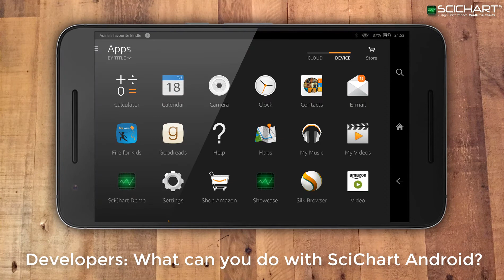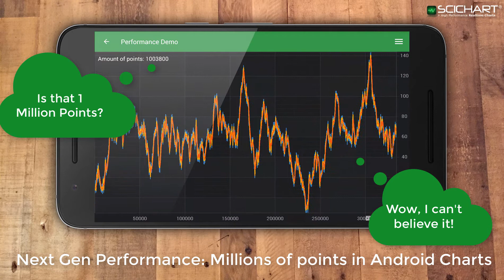Introducing: SciChart Android v2. Real-time High Performance Native Android Charts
SciChart for Android v2 is a Real-time, High Performance Native OpenGL ES iOS and Android Chart library, which allows developers to create next-gen scientific, financial & medical apps for Android devices.

In this video:

 1.) 0:15 Android Spectrum Analyzer / RF Analyzer / Audio Analyzer App demo
 2.) 0:45 Android ECG / EKG Heart Rate Monitor, Fitness App Demo
 3.) 0:55 Android Stock trading, stock market trader app demo
 4.) 1:20 Android Chart Performance Demo
 5.) 1:27 Android Mountain Chart, Android Scatter Chart, Android Column Chart, Android Bubble Chart demos

With over 60 Java, Kotlin examples, and 30 Xamarin.Android examples, SciChart allows you to get started quickly creating rich, interactive charts in your Android apps.